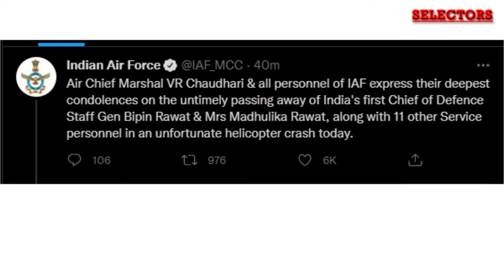Gen Bipin Rawat Died in chopper crash | बिपिन रावत नहीं रहे.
Chief Of Defence Staff General Bipin Rawat dies in helicopter crash in Tamil Nadu. CDS Rawat’s wife Madhulika Rawat and 11 others on board the chopper died in the crash. An inquiry has been ordered to ascertain the cause of the accident, the IAF said. Around noon today, IAF confirmed a Mi-17 V5 chopper carrying the CDS crashed near Coonoor. Gen Bipin Rawat was on a visit to Defence Services Staff College in Wellington. PM Modi, briefed by Rajnath Singh, called a meeting of the Cabinet Committee on Security at his residence. Earlier, the Defence Minister and Army Chief MM Naravane visited General Rawat's home in Delhi.